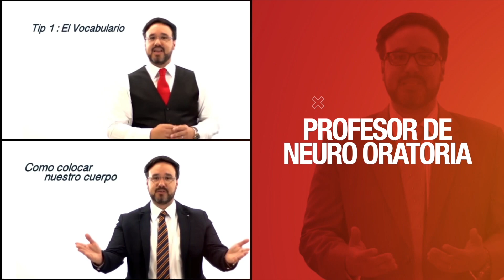Evita multas en EEUU por papel ahumado muy oscuro | Verdades y Mentiras EVTV 07/16/22 3/3